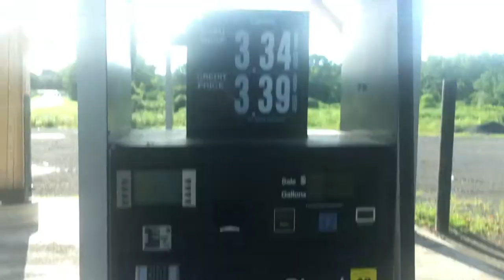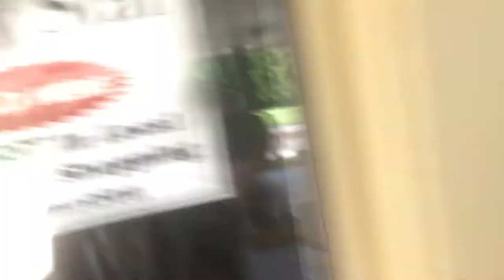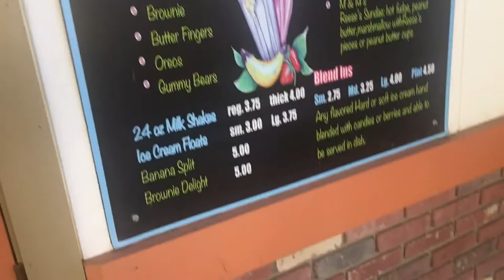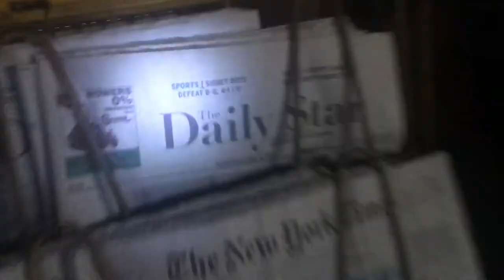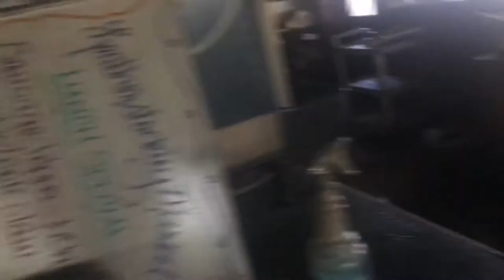Abandoned Leatherstocking Market&Fuel/former Freddy Fazbear's Pizza-Davenport, NY (I got inside)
This has to be the most disgusting abandoned location I've been to. Doesn't look bad on the outside, but the inside is a health inspectors nightmare-food remains stocked. It's not as bad as what's seen in grocery stores in the history channel show Life After People though, as it hasn't been super long. This place closed because of a fire in April (coincidentally the same day as the Notre Dam fire).
Apon doing further research I have learned this was a former Freddy Fazbear's Pizzaria, an animatronic arcade pizzaria similar to Chuck E Cheese, before it became Leatherstocking Market and Fuel around 1987. The infamous security computer remsined in the office when I was inside, although it was covered in caution tape to do with the investigation. This location was the inspiration of a popular game the franchise id better known for today.'